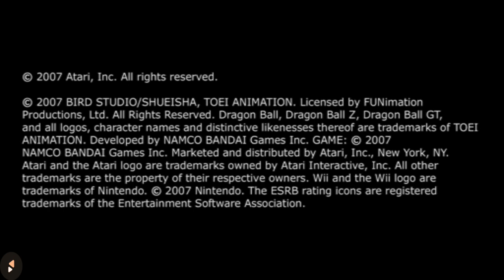Dragon Ball Z Budokai Tenkaichi 3 Part 1 Saiyan Saga (1080p)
Dragon Ball Z   Budokai Tenkaichi 3 Part 1 Saiyan Saga (1080p)  Play by Dolphin Emulator.